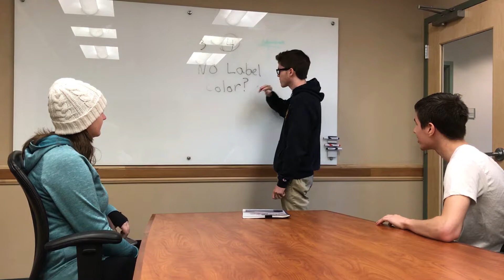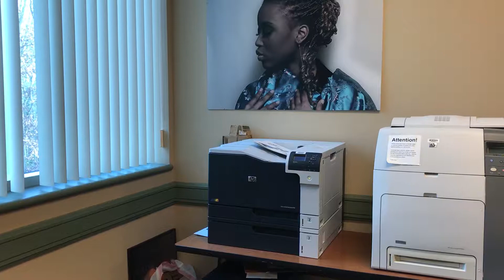shaye wiley com 128 in class #3 narrative